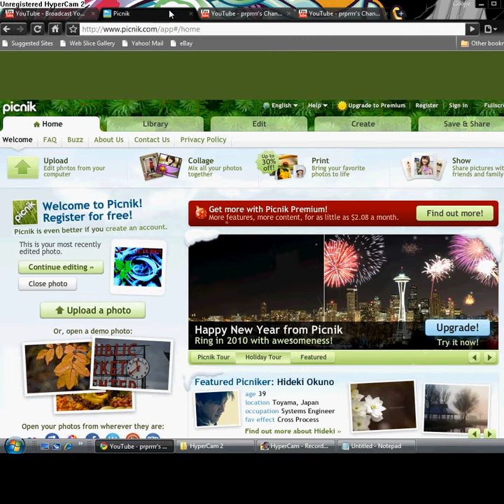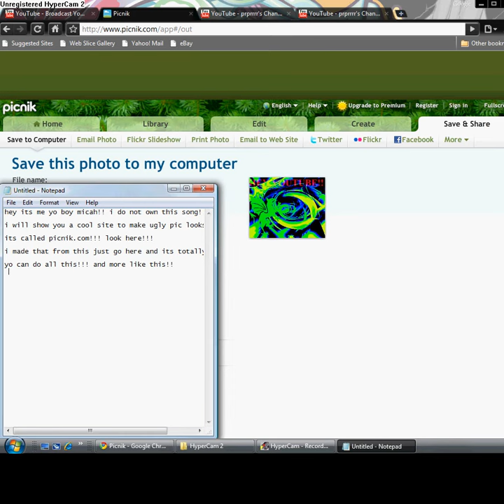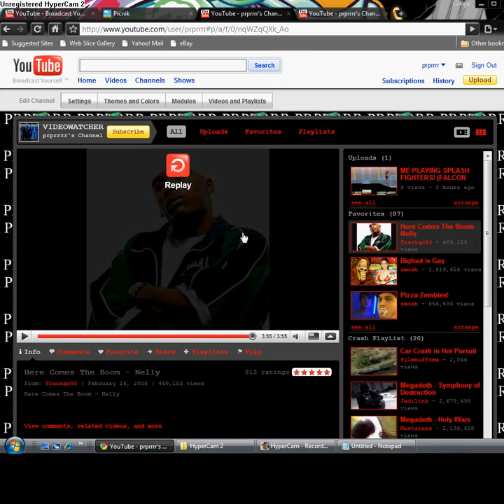HOW TO MAKE A PICTURE LOOK BETTER!!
GO TO PICNIK.COM AND IT MAKES PICS LOOK BETTER!!